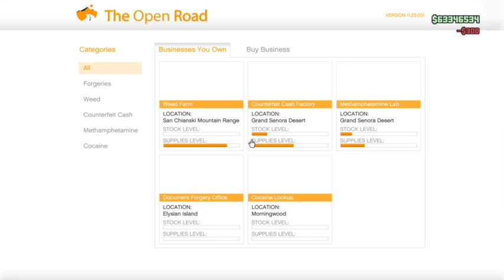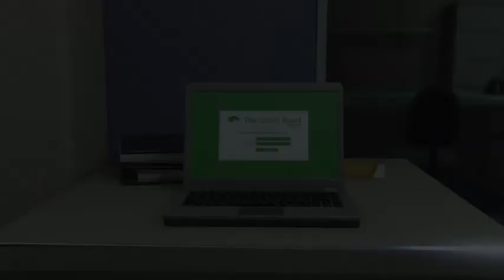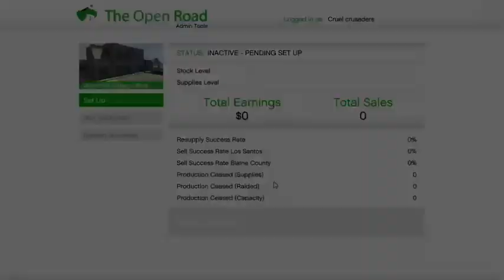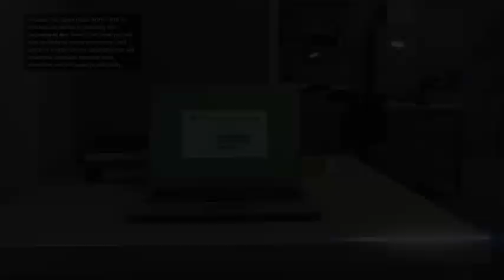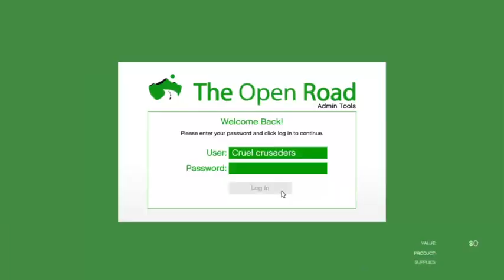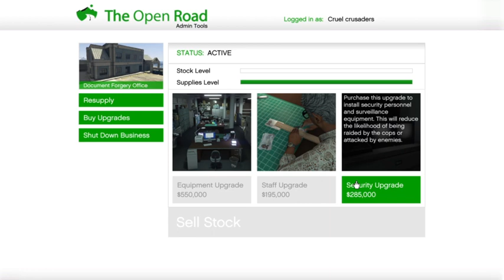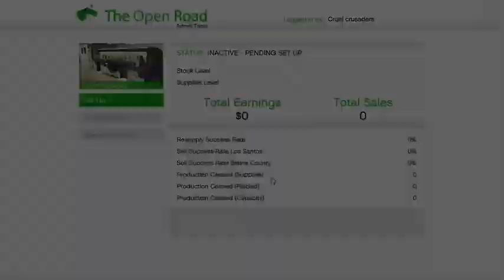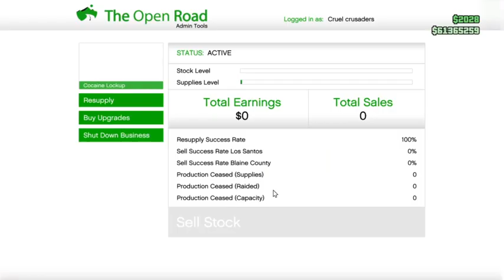More with Pickles